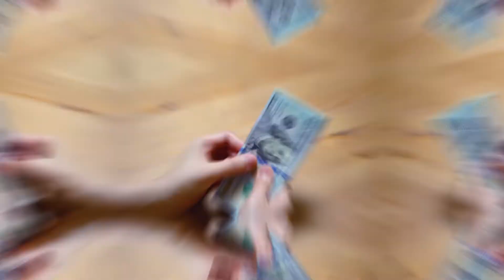إيلون ماسك يقبل عملة دوجكوين كمدفوعات مقابل رحلات فيغاس لووب